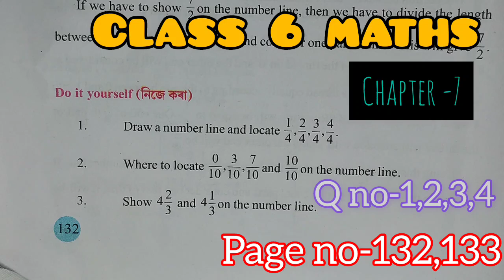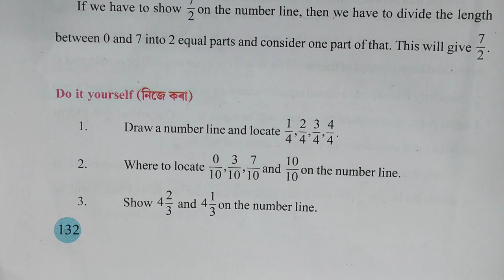Class 6 maths/Chapter -7/ Fraction/ page no-132,133/ Q no-1,2,3,4 Assam new book English medium